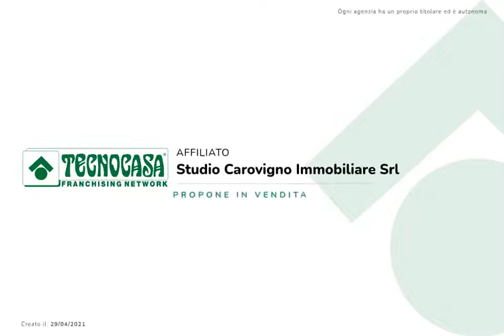LOCALE COMMERCIALE - VIA SANTA SABINA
MULTILOCALE VIA S. SABINA, CAROVIGNO

'IL GIUSTO LOCALE COMMERCIALE'

In una delle strade principali di Carovigno, Tecnocasa propone in vendita un locale commerciale di 135 mq.

Grazie alla sua posizione si possono raggiungere facilmente tutti i servizi che la città offre.

Si compone da due ampie stanze che potrete organizzare a vostro piacimento.

Nella parte retrostante del locale commerciale è presente un disimpegno che conduce ad un ortale pavimentato.

Attraverso una comoda scala si arriva al terrazzo di proprietà.

Vi aspettiamo in ufficio per ulteriori chiarimenti.

Ci trovate su Facebook con Tecnocasa Carovigno.

Clicca MI PIACE per restare aggiornato sulle novità.